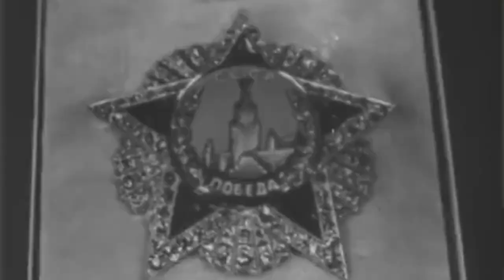Х:История. Сталин - тиран или спаситель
Два историка рассказывают об самых важных исторических событиях. Но рассматривают их с разных сторон.

Вот основной месседж: наше общество разделено и поляризовано. Мы  спорим,, как говорят в сети - сремся. Два взгляда на страну, два взгляда на Историю. В прошлом мы ищем ответы на сегодняшние вопросы. Кто прав Ленин или царь. Кто лучше Красные или Белые. А Сталин хороший или нет. А сам то ты кто либерал или консерватор. А Крым чей?

Мы и Артур и Василий. Мы историки по образованию, нам интересна Истрия России, мы расскажем о самых болезненных темах нашего прошлого и поспорим кто прав и есть ли вообще правые.